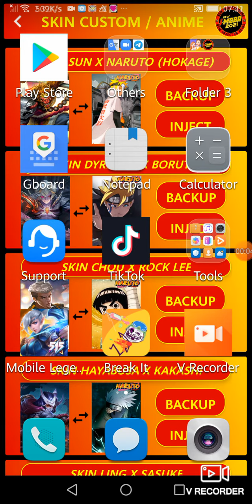Q&A មកទាតហើយ សួរ អី សួ មក